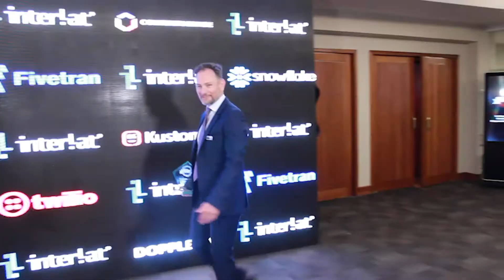Interlat - Premios LatamDigital 2021 - Red de Transformacion Digital - Ganador Primer Puesto.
La empresa Red de Transformacion Digital, ganadores en el pilar Transformación Digital, en la categoría Mejor campaña de apoyo a Transformación Digital ¡Felicitaciones!